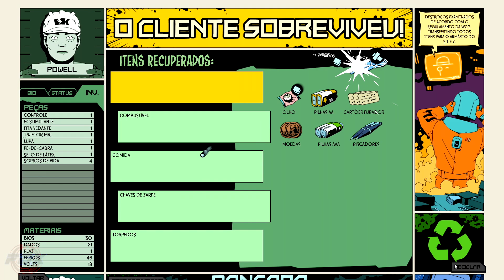#7 Agora, eles é que fogem! - Void Bastards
Saudações Pessoal!

Void Bastards é um jogo de FPS, survival, rogue-lite 3D, em forma de quadrinhos (e gráficos em "cell shading") voltado À exploração do espaço, onde você consegue partes, armas e diversos equipamentos para poder "terminar" sua missão.
O jogador toma controle de unidades aleatórios, parecem que são presos, e com isso, cada progressão e desbloqueio de itens que o jogador faz, caso ele morra, é passado à outro prisioneiro!

Fox!